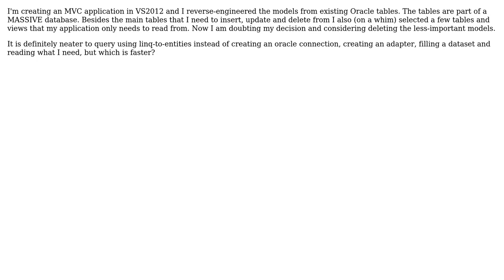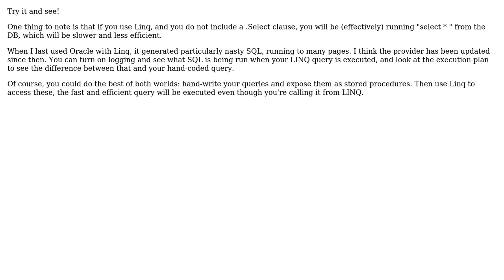Software Engineering: Is it faster to query using linq-to-entities or a data adapter?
With thanks & praise to God, and with thanks to the many people who have made this project possible! | Content (except music & images) licensed under CC BY-SA | Music | Images & others | With thanks to user user1172763 user gbjbaanb user abiNerd and the Stack Exchange Network Trademarks are property of their respective owners. You are responsible for your own actions.